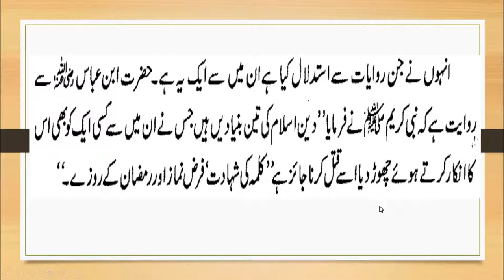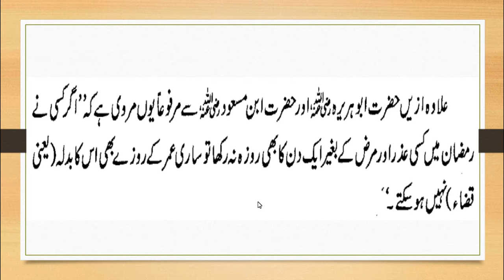Jan bujh ker Roza NaKerne Walon Ka Anjam Kiya Hoga?/جان بوجھ کر روزہ چھوڑنے کا حکم کیا ہے؟/by iactv